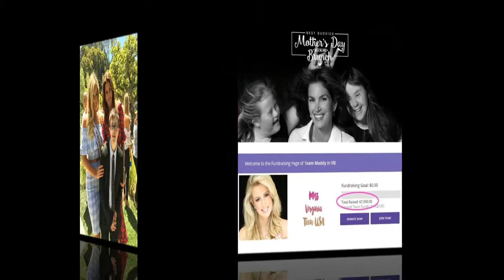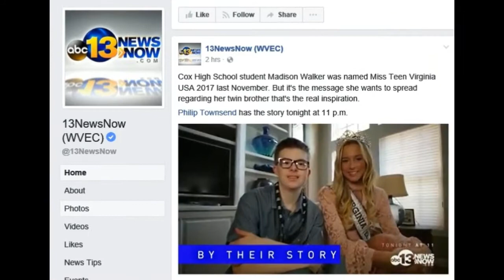Best Buddies Photo Set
Miss Virginia Teen USA - Best Buddies Photo Set